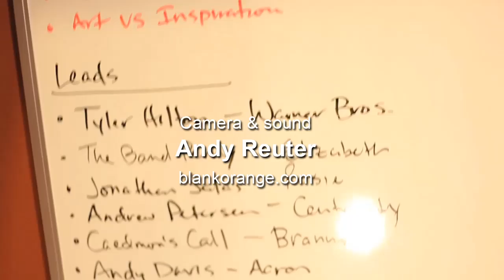Meeting Otterball part 3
We meet the Jason Jones from Otterball who gives us some valuable advice about running a design agency and working with fellow designers in the industry.